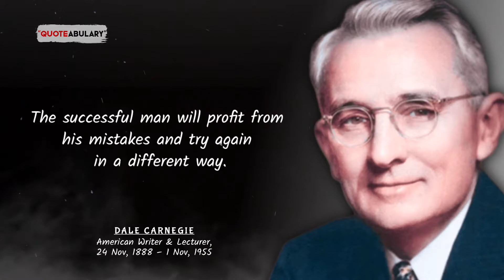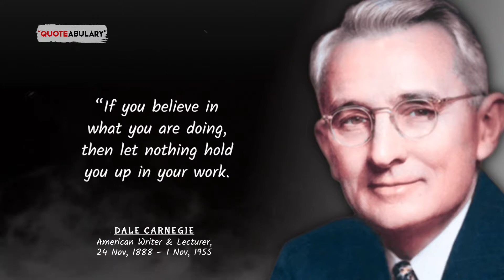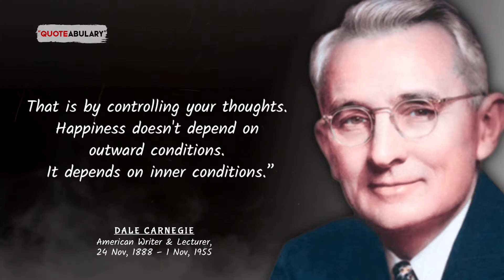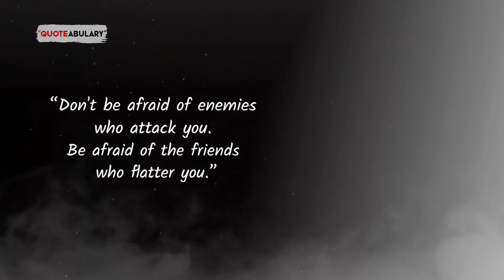Thoughts of Dale Carnegie—You Must Know His Thinking Before Getting Old | Dale Carnegie Quotes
Know Little About Dale Carnegie :-

Dale Carnegie was born on 24th November, 1888 on a farm in Maryville, Missouri. He was the second son of farmers James William Carnagey and his wife Amanda Elizabeth Harbison. Dale Carnegie was a highly acclaimed American writer, professor and the also the founder of courses such as salesmanship, public speaking, self-improvement and interactive skills.

Dale Carnegie moved to New York in the pursuit of a career in acting and gave classes in public speaking at the Young Men’s Christian Association. Consequently, he began to form classes of his own and also started to work on writing pamphlets, which would eventually be published as books. Carnegie was of the opinion that the quickest and most effective way to build up self-confidence and self-esteem is through public speaking and interaction.

Dale Carnegie died at age 66, of a Hodgkin's lymphoma, complicated with uremia, on November 1, 1955, in Forest Hills, New York. He was laid to rest in the Belton cemetery, Cass County, Missouri, USA.

These are the thoughts of Dale Carnegie. You should definitely know the Dale Carnegie quotes. This is most famous quotes of all time, and all this thoughts by Dale Carnegie will make you think about every aspects of your life. These are the inspirational quotes about life that are definitely worth your time.

We hope you enjoyed these quotes of Dale Carnegie. This wisdom quotes about life will really help you in life and I suggest you, that you should definitely know this life changing quotes. We have worked hard in preparing this for you.